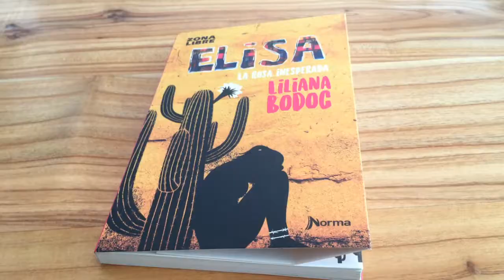[HD] Elisa. La rosa inesperada de Liliana Bodoc Editorial Norma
Visitá el blog Bitácora de viaje que dio vida al libro "Elisa. La rosa inesperada" Editorial Norma Argentina.